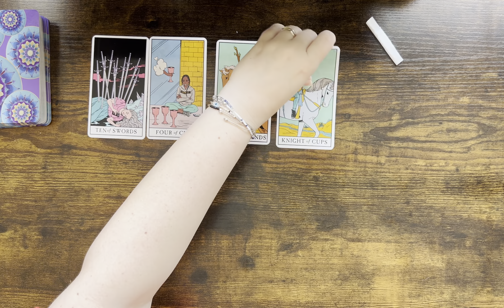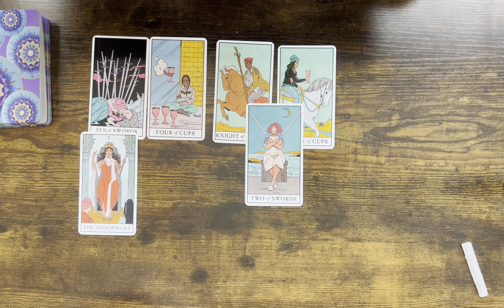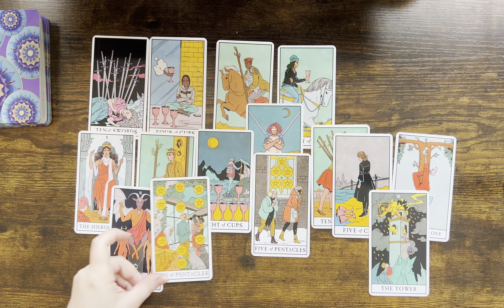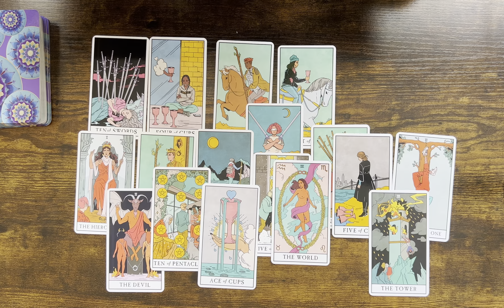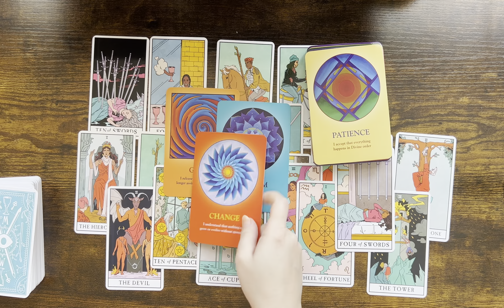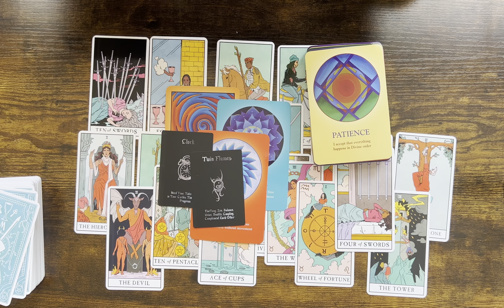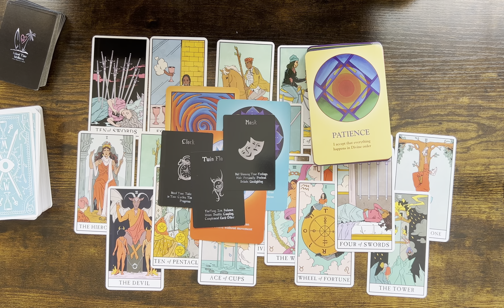SCORPIO love ♏️ By Hurting You They Hurt Themselves 28-6 MARCH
Mary 🌹

Sun: Aquarius
Moon: Cancer
Venus: Aries